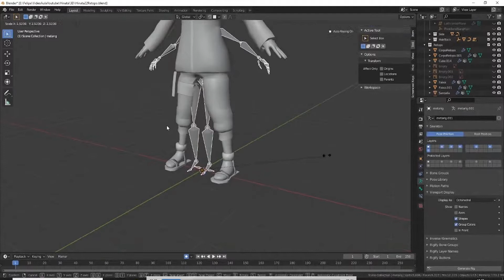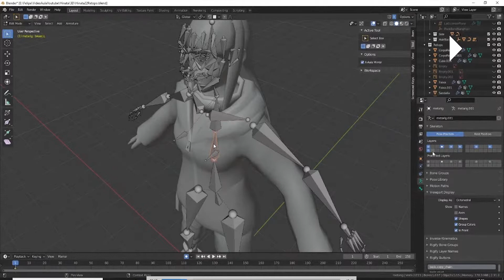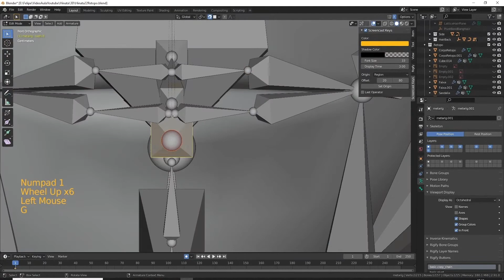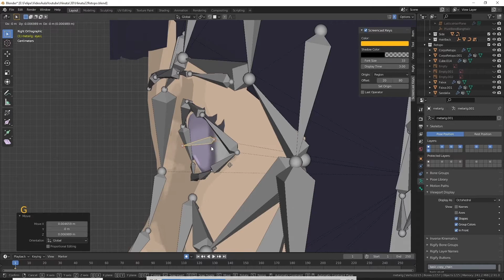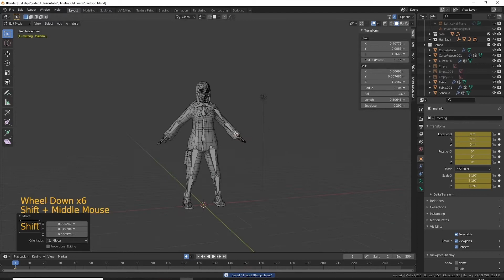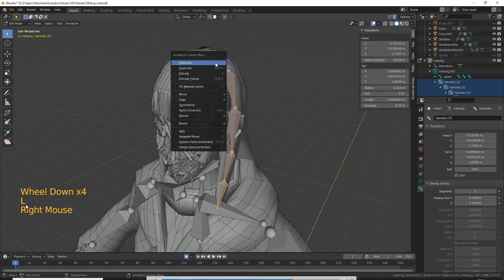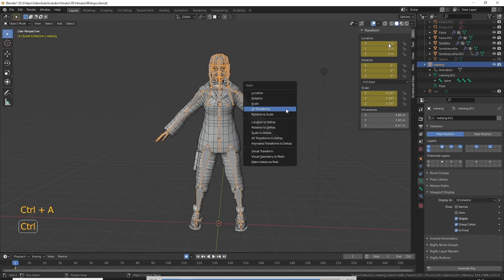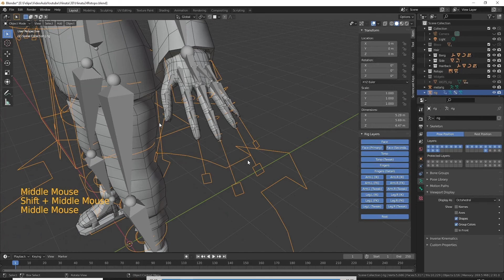Esqueleto Rigify Completo com Cabelo - Hinata Hyuga - Blender 2.9 Tutorial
Nesse video eu mostro como utilizei o rigify para fazer o esqueleto da Hinata, adicionei alguns bones para mexer o cabelo dela também.

Aproveitem.